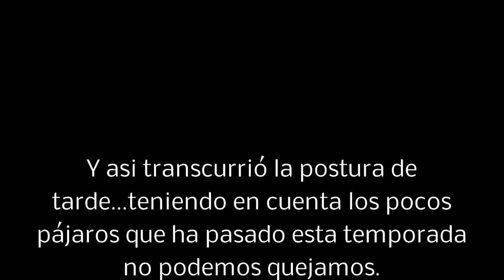Greenfinch TRAPPING with Folding Net (Morning and Evening) (HD)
Greenfinch Trapping with Folding Net